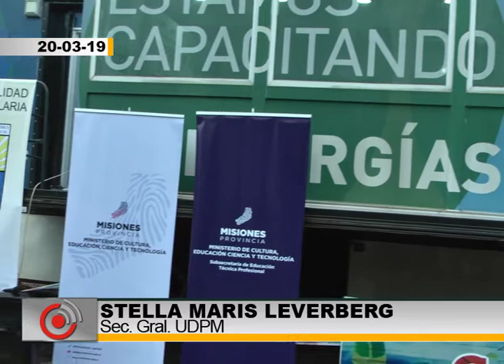Habilitan Aula Taller Móvil del INET - Stella Maris Leverberg